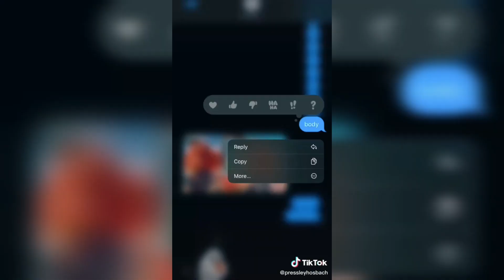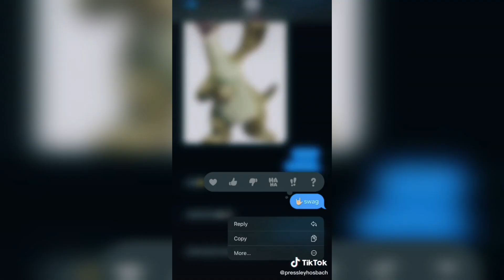New TikToks of Hype House, Sway House, Charli, Addison, Noah, Loren and more | TikTok Compilation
Hi, I hope that you enjoyed this TikTok Compilation
Your support is important to me, like this video please:)

Hype House is a popular tiktokers house that has a huge number of fans around the world. Alas, in several countries the TikTok was blocked and fans can’t watch TikToks of their idols (As well as many may not have TikTok due to a parental ban or other reasons).
Therefore, I make such TikTok Compilations so that people do not forget about their idols.

The Best TikTok Dance Compilation